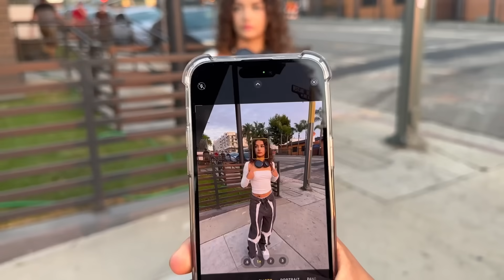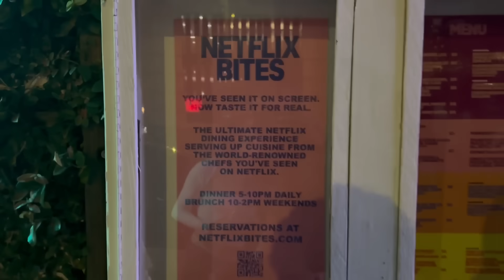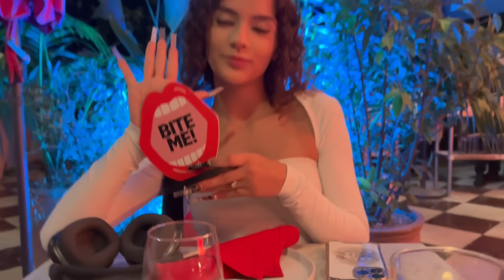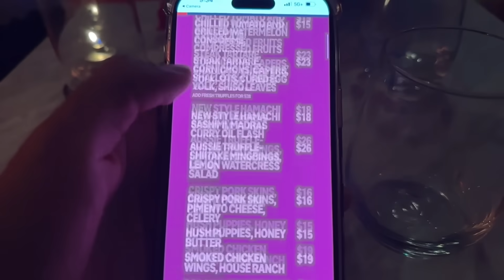Date Night At Netflix Restaurant (Moving In Together??)